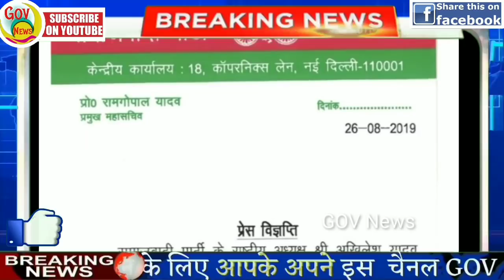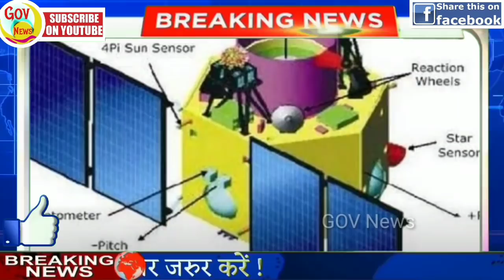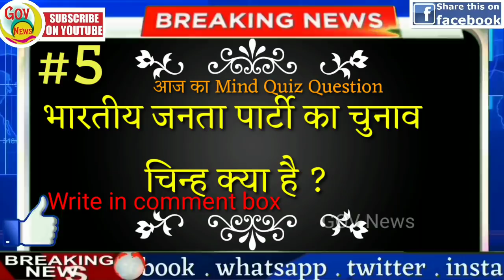आज की ताजा ख़बरें | Fatafat khabren |Nonstop News |News Headlines |29 august |Mobilenews 24|govnews.